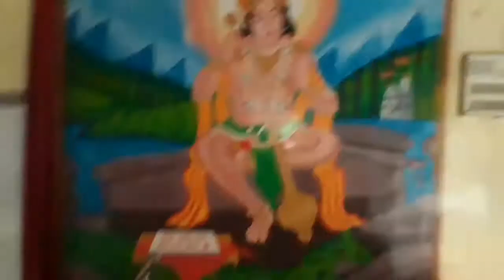Rajdhani Wapas Aaye Shivang Chaudhary Ek Mahina Aate Rajdhani na Rajdhani Bhopal